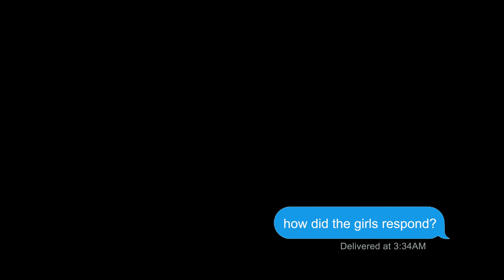We had a baby!!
Meet the newest addition to the Perry’s, Miss Sage Peace Perry and hear the story about how she got here.